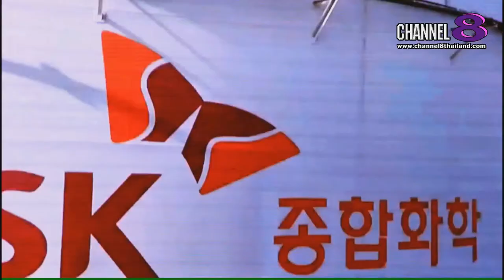Channel8Thailand : เจาะข่าวซี๊ดส์ : คนดังแห่งร่วมงานและให้กำลังใจ SK ZIC SIX A SIDE การแข่งขันฟุตบอล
คนดังแห่งร่วมงานและให้กำลังใจ SK ZIC SIX A SIDE การแข่งขันฟุตบอล ชิงถ้วยพระราชทานกรมสมเด็จพระเทพรัตนราชสุดาฯ

เปิดตัวไปเป็นที่เรียบร้อยแล้วล่ะค่ะ สำหรรับงานแถลงข่าวการแข่งขันฟุตบอลเยาวชนรุ่นอายุไม่เกิน 11 ปี ถ้วยพระราชทานสมเด็จพระกนิษฐาธิราชเจ้า กรมสมเด็จพระเทพรัตนราชสุดา ฯ สยามบรมราชกุมารี SK ZIC SIX A SIDE มีทีมที่เข้าร่วม ร่วมชิงชัย 64 ทีมจากทั่วประเทศไทย โดยมี นายเสกสรร    ศรีศุภโอฬาร กรรมการผู้จัดการ บริษัท โอราโนส จำกัด ในเครือ เค.เอ็ม กรุ๊ป, นายภูวเดช เทียนวุฒิชัย รองกรรมการผู้จัดการ และผู้อำนวยการฝ่ายขาย บริษัท โอราโนส จำกัด ในเครือ เค.เอ็ม.กรุ๊ป ”โค้ชซิโก้” ร้อยตำรวจโทเกียรติศักดิ์ เสนาเมือง แบรนด์แอมบาสเดอร์ผลิตภัณฑ์ “น้ำมันเครื่อง SK ZIC” พร้อมด้วยแขกผู้มีเกียรติร่วมงานแถลงข่าวในครั้งนี้

4 Ku-band @ 54 MHz
24 Ku-band @ 27 MHz

Downlink Information:
NAT TV 1 and 2
Transponder: 22
Frequency: 12090
Symbol Rate: 20000
FEC: 3/4

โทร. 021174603